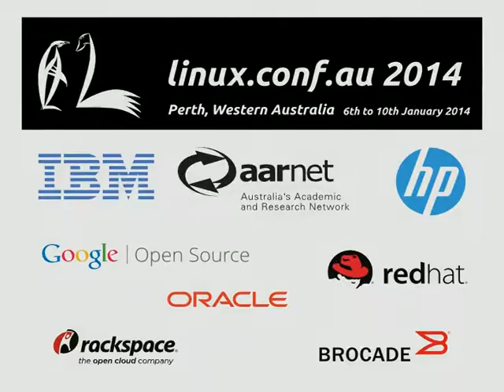LCA TV: Jeremy Kerr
Jeremy Kerr (IBM - Kernel Developer) joins James and Michael on LCA TV